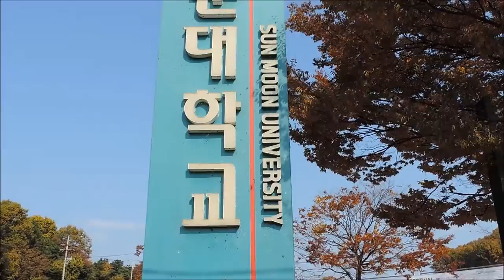Nuestra Ciudad Cheonan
Disfruta de nuestro primer video con una breve presentación de la ciudad donde vivimos, Cheonan. Lugar de casas de estudio, ambiente joven y arte.
 Cada semana subiremos un video en Hablemos de Corea para conocer mas esta tierra y su cultura.

Enjoy our first video with a short presentation of the city where we live, Cheonan. Place of Universities , young atmosphere and art.
  Every week we will have a video in the section: "Hablemos de Corea" ("Let's talk about Korea") to learn more of this land and its culture.